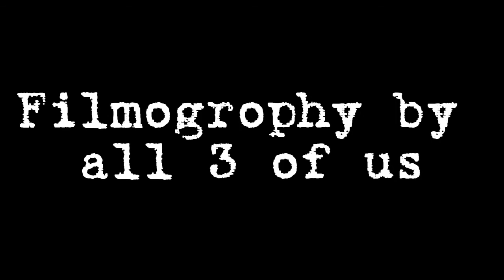The Back-Stabber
my short last minute horror film taking advantage of the cold foggy scary looking weather :3